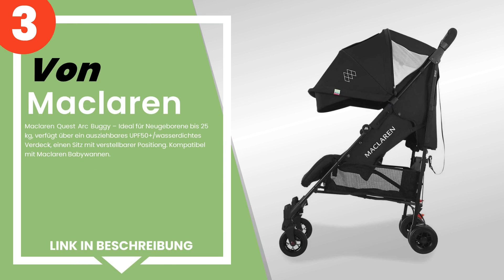die 5 besten Pushchairs, leichten und faltbaren für Kinder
✋ Hier ist die 5 besten pushchairs, leichten und faltbaren für kinder, auf dem Markt verfügbar .

 5) Bebe Confort - Bébé Confort Lara, zusammenklappbar, sehr kom...

 4) Safety 1st Buggy Rainbow, wendiger und kompakt zusammenklapp...

 3) Maclaren Quest Arc Buggy – Ideal für Neugeborene bis 25 kg, ...

 2) ChiccoLondon Up Buggy, Matrix.

 1) Gb Gold Buggy Qbit+ All Terrain, Luxus Traveller, 3-in-1 Rei...

Zeitstempel (Timestamps)

00:00 - Einführung
00:08 - 5) Bebe Confort - Bébé Confort Lara, zusammenklappbar, sehr kom...
00:39 - 4) Safety 1st Buggy Rainbow, wendiger und kompakt zusammenklapp...
00:56 - 3) Maclaren Quest Arc Buggy – Ideal für Neugeborene bis 25 kg, ...
01:15 - 2) ChiccoLondon Up Buggy, Matrix.
01:36 - 1) Gb Gold Buggy Qbit+ All Terrain, Luxus Traveller, 3-in-1 Rei...